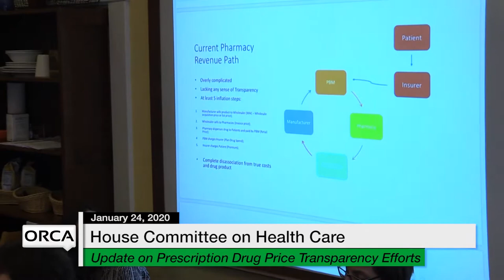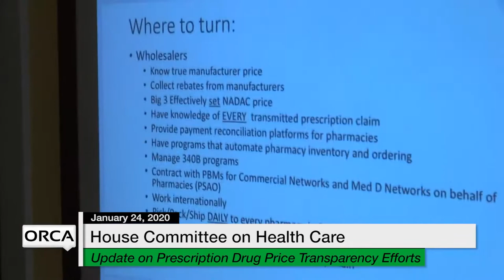Vermont State House - Update on Prescription Drug Price Transparency Efforts 1/24/20